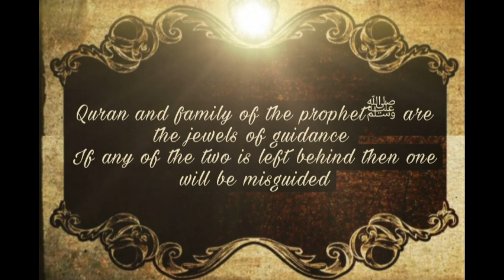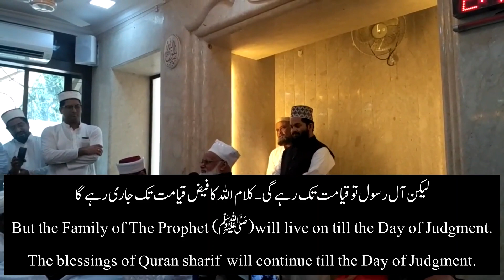I'm leaving quran and ahl e bayt for your guidance|قرآن اور اہلِ بیتِ مصطفی ذریعۂ ہدایت|EngUrduSubs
We believers have a firm faith that the prophets lineage will continue on this planet. We often hear from the disbelievers claiming the importance of Quran. There’s no doubt in the importance of Quran. But the hadees is inclusive of the importance of the Syed Fraternity. Huzoor Shaykhul Hind enlightened with a reference of hadees.